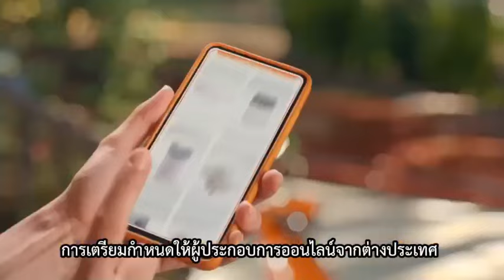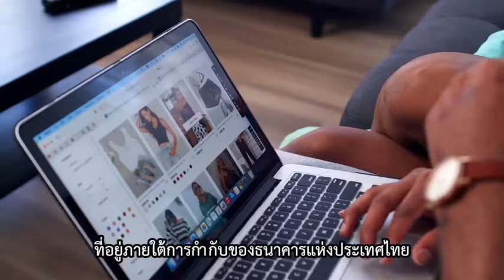สินค้าจีนทะลัก ขาดดุลดิ่งลึกศึกหนัก "รัฐบาลอิ๊งค์" รีดภาษีไม่มีทางเอาอยู่ : ผู้จัดการสุดสัปดาห์